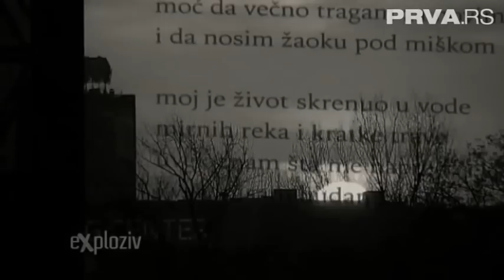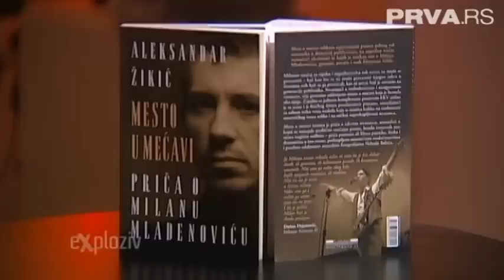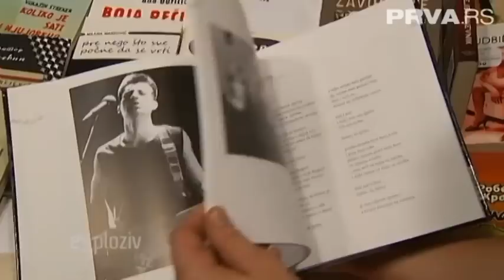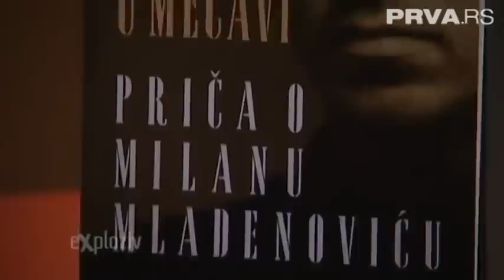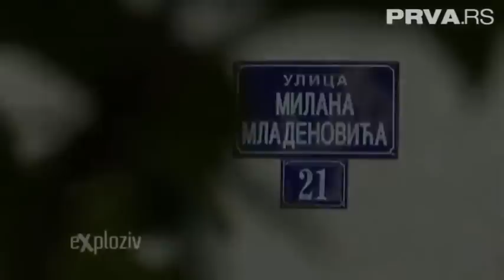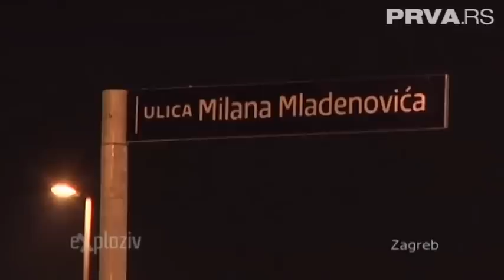Decak iz vode - Milan Mladenovic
Preuzeto sa PRVA.RS
Milan Mladenović preminuo je 1994. godine. Dve decenije kasnije, njegove kolege i prijatelji imaju osećaj kao da je još tu...